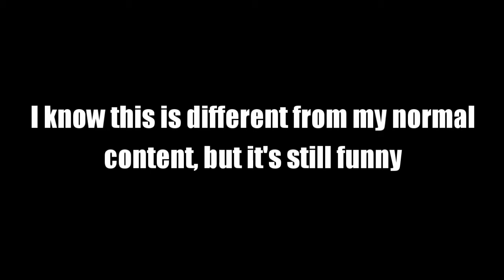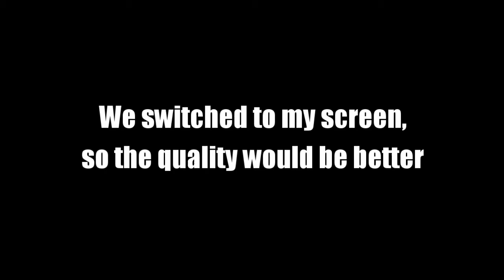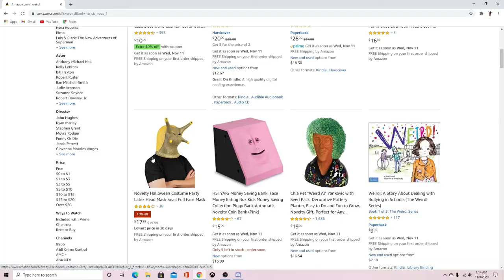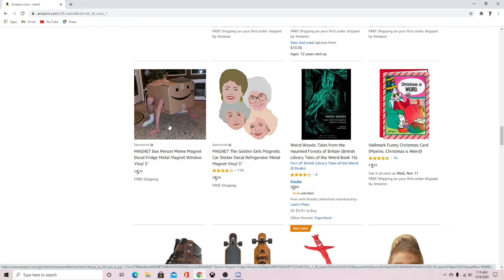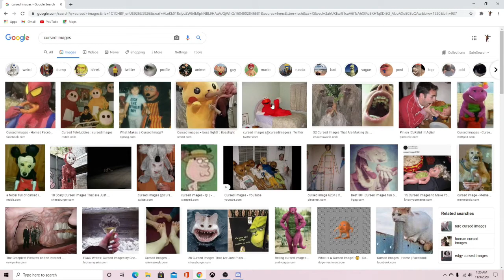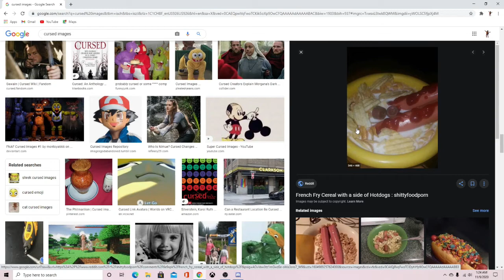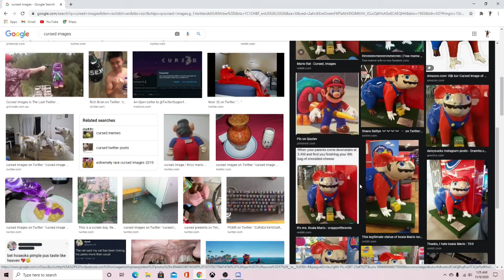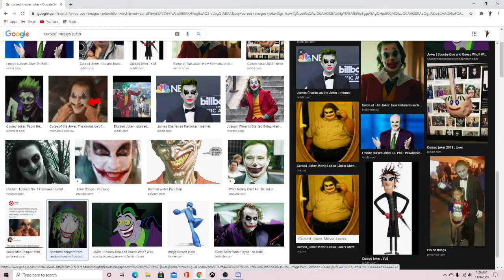WE LOOKED AT BAD APPS, WEIRD AMAZON PRODUCTS, AND CURSED IMAGES...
Um..what are you doing down here bud?